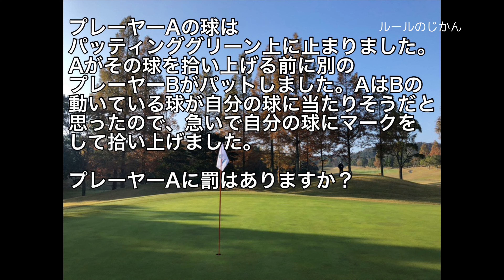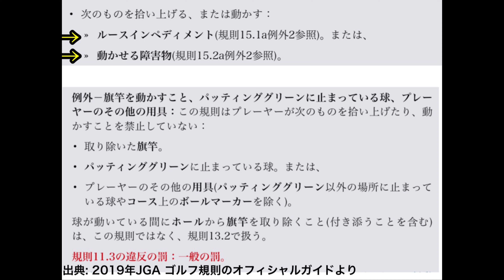Case49（中級編／パッティンググリーン上の球の拾い上げ）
JLPGAトーナメントで、実際に起きたルーリング事例をベースに、17人で構成されているJLPGA競技委員会がルールクイズを監修。動画の企画から編集まで、すべて手作りで行ないました。競技委員を代表して中﨑典子がクイズを出題。間違えやすい状況を、わかりやすく、詳しく解説いたします。初級レベルから、中級、上級編を毎回3問ずつ設定しました。ビギナーからベテランまで、プレーに役立つ情報が盛りだくさんです。